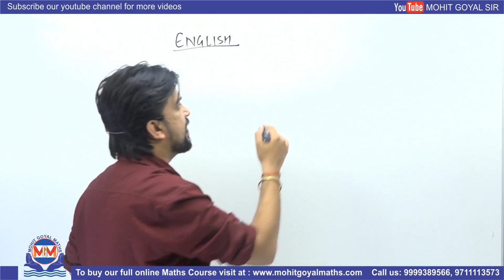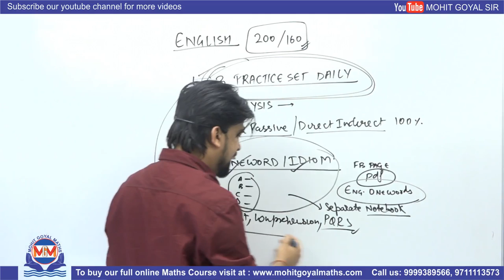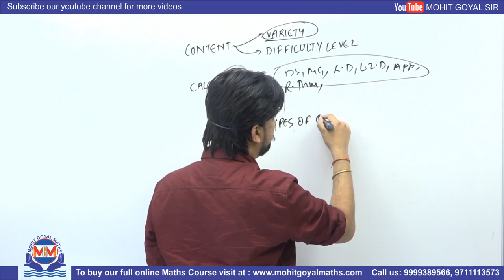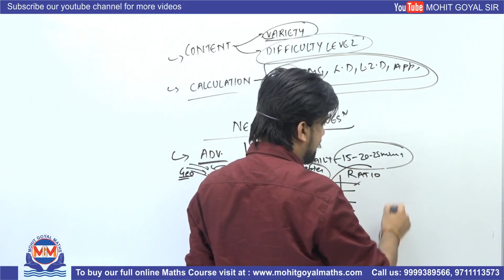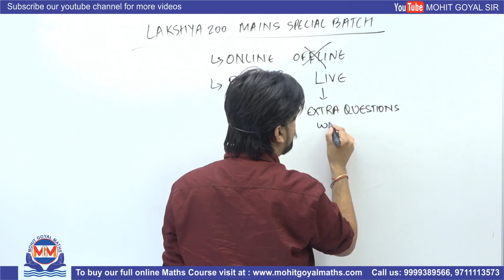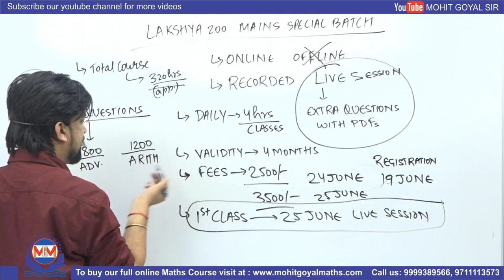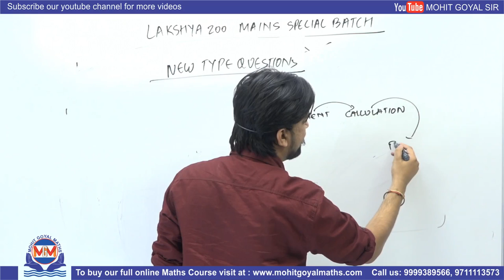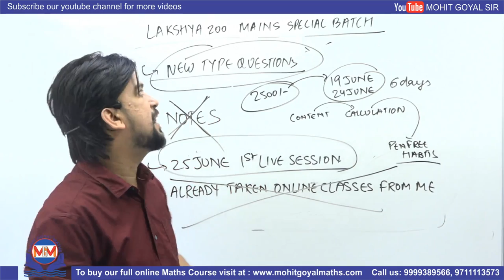SPECIAL ONLINE BATCH ANNOUNCEMENT FOR MATHS CGL MAINS 2018 WITH STRATEGY FOR SCORING 190+/200